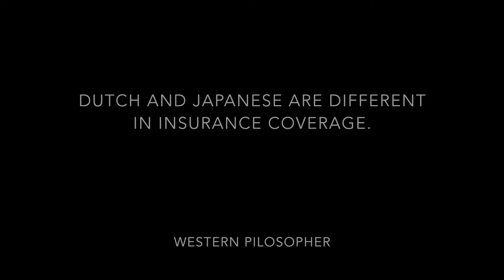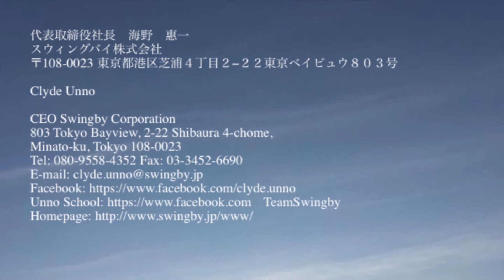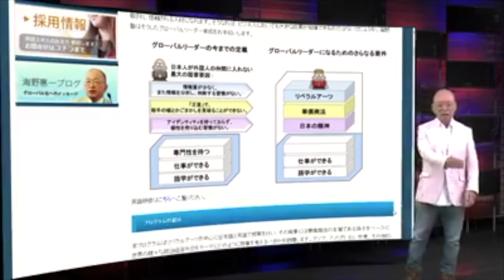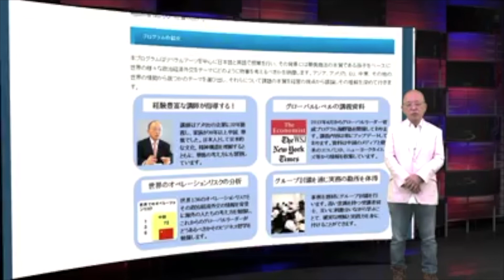UNN 20180728DUTCH AND JAPANESE ARE DIFFERENT IN INSURANCE COVERAGE. (海野恵一)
UNN 20180728DUTCH AND JAPANESE ARE DIFFERENT IN INSURANCE COVERAGE.